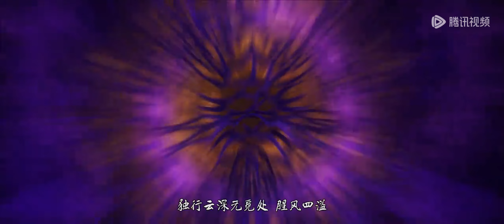【OST】《罪血之名》- 赤血肝胆英雄气，用吾辈之罪血刻下不灭姓名 |《完美世界》三石战宁川特别篇主题曲 Perfect World OST | 腾讯视频 - 动漫